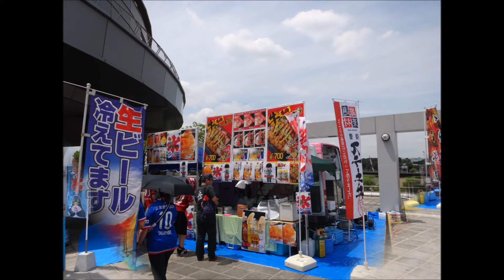【鹿島アントラーズ】2015年6月20日 横浜F・マリノスVS鹿島アントラーズ 【鹿島サポーターチャント・応援動画集まとめ】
2015年6月20日
横浜F・マリノスVS鹿島アントラーズ
鹿島サポーターによるチャント応援動画と横浜画像になります！！
素晴らしい試合内容でしたね！！ジネイ選手の怪我が気になりますが軽いことを祈りたいと思います！
動物画像は詳しい名前がわからないため
大雑把になってしまい申し訳ございません

音楽
陸上自衛隊ＨＰより陸上自衛隊音楽隊の陸軍分列行進曲を編集